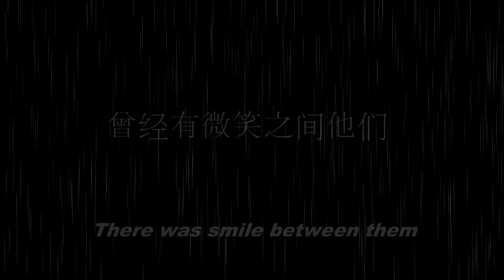zui hou de li wu - official trailer